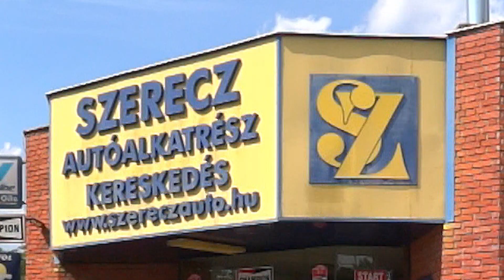E-bike teszthét 2024. április 16-21. - Szerecz Autós és Bringabolt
Neuzer és Gepida e-bike teszthét
 2024. április 16-21.
 Szerecz Autós és Bringabolt
 7400 Kaposvár, Vásártéri u. 4.